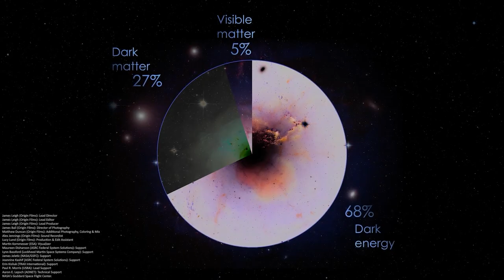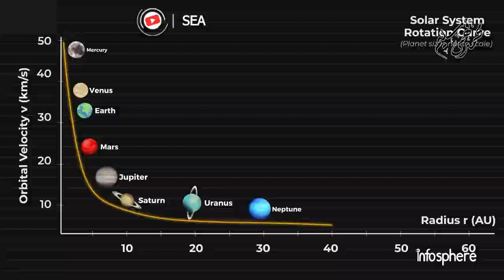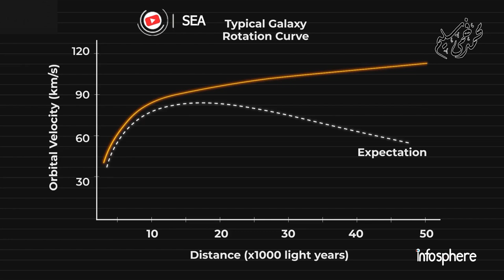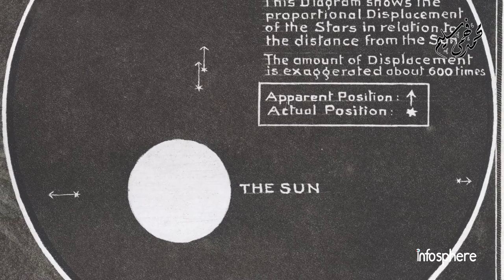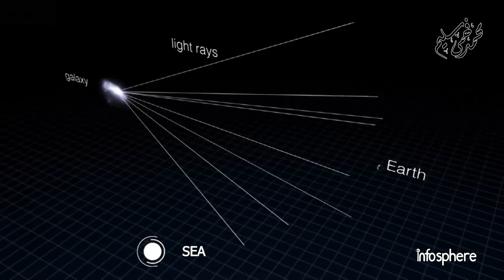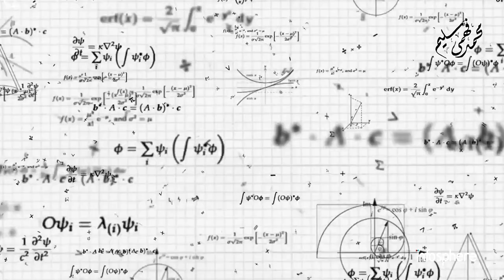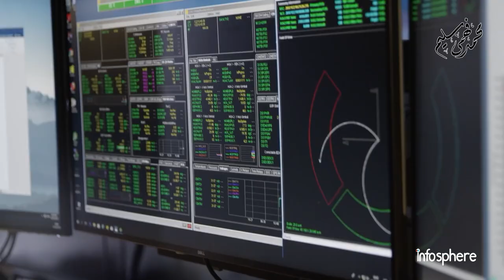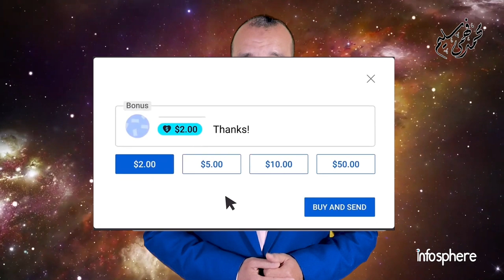المادة المظلمة في الكون .. السر الخفي الذي حير علماء الفيزياء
أكثر من 95٪ من كل مادة في الكون تتكون من مواد لم يسبق للعلماء كشفها. إنها تسمى المادة المظلمة ونفترض أنها موجودة فقط لأنه بدونها ، لن يكون لسلوك النجوم والكواكب والمجرات معنى. إليك ما نعرفه عنها ، أو بالأحرى ، ما نعتقد أننا نعرفه .
المادة المظلمة غير مرئية تمامًا. لا يصدر منها أي ضوء أو طاقة وبالتالي لا يمكن اكتشافها بواسطة أجهزة الاستشعار وأجهزة الكشف التقليدية.
يعتقد العلماء أن مفتاح طبيعتها المراوغة يجب أن يكمن في تكوينها.
تتكون المادة المرئية ، والتي تسمى أيضًا المادة الباريونية ، من الباريونات - وهو اسم شامل للجسيمات دون الذرية مثل البروتونات والنيوترونات والإلكترونات.
يتكهن العلماء فقط مما تتكون المادة المظلمة. يمكن أن تتكون من باريونات ولكنها قد تكون أيضًا غير باريونية ، وهذا يعني أنها تتكون من أنواع مختلفة من الجسيمات.
في هذا الفيديو نناقش تاريخ استكشاف المادة المظلمة ، وثلاث طرق لاستكشافها ، وكيف يتكهن العلماء من أين أتت ، وهل تم ذكرها في القرآن الكريم كما يدعي البعض .
سكريبت الكاتب المبدع : وليد بادنجكي
المراجعة وسكربت رسالة هامة : محمد فهمي سليم
فواصل الحلقة
00:00 مقدمة
02:32  إسهامات Knut Lundmark و Jan Oort في فرضية المادة المظلمة
03:30 Fritz Zwicky أول من إكتشف المادة المظلمة
05:57 Vera Rubin وإثبات صحة نظرية Fritz Zwicky عن المادة المظلمة
07:35 تجرة Eddington وإثبات صحة نظرية النسبية العامة  لأينشتين
09:20 عدسة الجاذبية وصحة نظرية المادة المظلمة Dark matter
11:23 قياس كتلة المادة المظلمة
12:23 جدل العلماء حول ماهية المادة المظلمة
13:11 رسالة هامة و الرد على خرافات فيزياء الليل
وتفعيل الجرس ليصلكم كل جديد
أحدث فيديوهاتنا